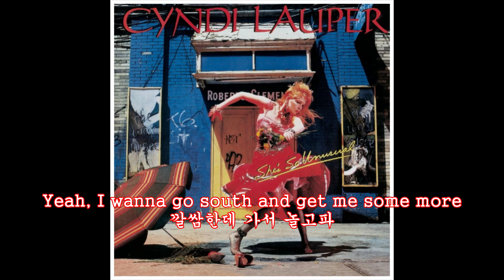후방주의) 신디 로퍼 - "ㅈㅇ" (She Bop)!! 저세상 한글더빙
이렇게 음란한 곡인줄 몰랐지?? 신디 로퍼 - ㅈㅇ (She Bop)

Well, I see 'em every night in tight blue jeans
꽉 끼는 청바지 꼴린다
In the pages of a Blueboy magazine
기생 오라비 나온 잡지에
Hey, hey, I've been thinking of a new sensation
뭐좀 깔쌈한거 생각중
I'm picking up good vibrations
자위도구 하나 고른다
Oop, she bop, she bop
오~ 개년 ㅈㅇ, ㅈㅇ
Do I wanna go out with a lion's roar?
괴성 싸지르고 나갈까?
Yeah, I wanna go south and get me some more
깔쌈한데 가서 놀고파
Hey, they say that a stitch in time saves nine
한 번에 잘하면 진짜 끝내줘
They say I better stop or I'll go blind
내가 멈추면 좋겠지만, 난 몰라
오~ ㅈㅇ, ㅈㅇ

She bop, he bop, we bop
개년, 그놈, 모두 ㅈㅇ
I bop, you bop, they bop
나랑 너랑 모두 ㅈㅇ
Be bop, be bop, a lu bop
비밥 비밥 루밥
I hope he will understand
제발 알아쳐먹어
Be bop, be bop, a lu she bop
비밥 비밥 루밥
Oh, she do, she bop
오~ ㅈㅇ

Hey, hey they say I better get a chaperone
내가 보호자 구해볼까나 ?
Because I can't stop messin' with the danger zone
위험한데가서 놀면 개노답
Hey, hey I won't worry, and I won't fret
나는 걱정, 불안없다
Ain't no law against it yet
이걸 막을 방법은 없다
오~ ㅈㅇ, ㅈㅇ

개년, 개놈, 모두 ㅈㅇ
비밥 비밥 루밥
제발 알아쳐먹어
비밥 비밥 개년 ㅈㅇ
Oh, she do, she bop, she bop
오~ ㅈㅇ, ㅈㅇ

비밥 비밥 루밥
제발 알아쳐먹어
비 밥, 비 밥, 루 쉬 밥
Oh, she did it, she bop
오, 그년 ㅈㅇ ㅈㅇ
오, 그년 ㅈㅇ ㅈㅇ